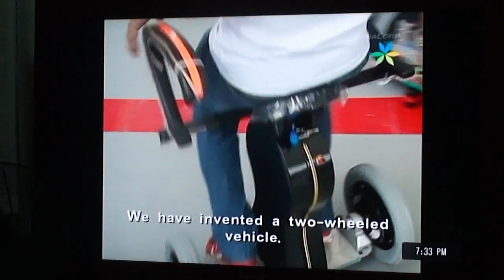DIY PRT featured in Indian beat (INFO-ED TV Program)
Telecasted on 2/2/2011 at 7.30pm